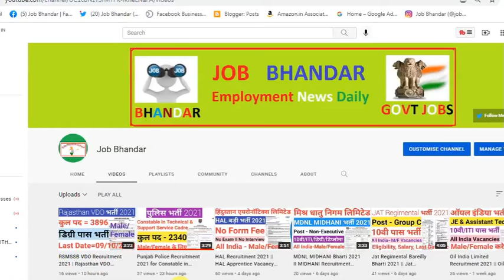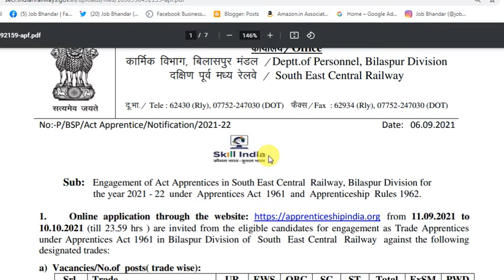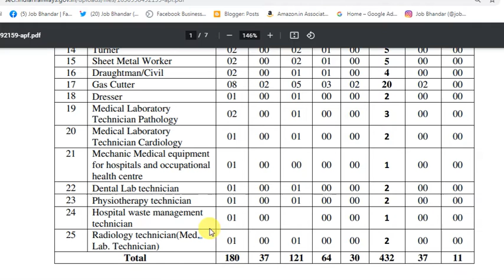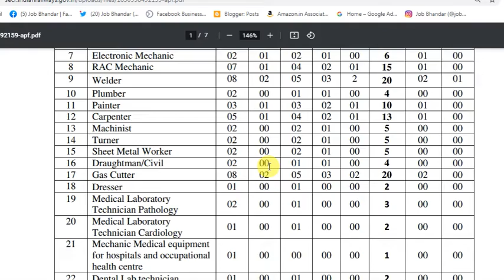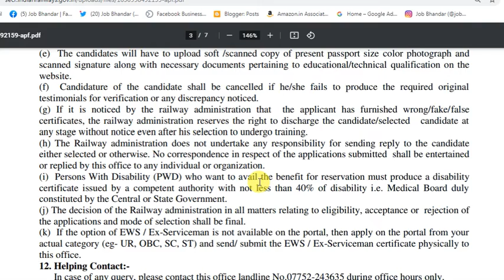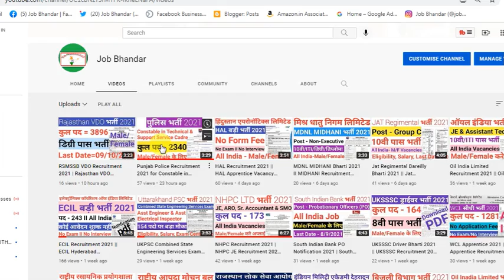SECR Bilaspur Recruitment 2021 | SECR Railway Recruitment 2021 SECR Railway Apprentice Vacancy 2021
My Boya Mic
Dell Mouse
Mini Microphone

Buy Books
SSC Multi Tasking Non-Technical Guide
Quantitative Aptitude by R.S. Aggrawal for competitive examinations
General Science (समान्य विञान): (For all Competitive Exam) (Hindi Edition)
Technical Trades Railway Assistant Loco Pilot & Technician (Grade Iii) Examinations
SSC COMBINED HIGHER SECONDARY LEVEL (10+2) Examination
Ssc Combined Graduate Level Exam: Tier I & Ii - Solved Papers
Super 10 Mock Tests for New Pattern NTA NEET (UG) 2021

South East Central Railway has announced SECE Bilaspur Recruitment 2021 Notification for fill up 432 vacancies for the post of apprentice in various disciplines. Eligible applicants are advised to apply through online mode for SECR Railway Apprentice Vacancy 2021. SECR Railway online forms are invited from suitable candidates in between 11/09/2021 to 10/10/2021.

दोस्तों, आप निचे दिए गए लिंक से SECR Apprentice भर्ती 2021 के बारे में पूरी Details आसानी से देख सकते हो. आप SECR Bilaspur Recruitment 2021 Notification PDF को South East Central Railway Official Website से भी प्राप्त कर सकते हो. दोस्तों, अगर यह video आपको पसंद आई हो तो इसे Like, Shear, Comment जरुर करें.

 SECR Bilaspur Recruitment 2021
SECR Bilaspur Vacancy 2021
SECR Bilaspur Bharti 2021
SECR Bilaspur Job 2021
SECR Bilaspur Notification 2021
SECR Bilaspur Apprentice 2021
SECR Bilaspur Apprentice Vacancy 2021
SECR Bilaspur Apprentice Recruitment 2021
SECR Railway Recruitment 2021
SECR Railway Bharti 2021
SECR Railway Vacancy 2021
SECR Railway Job 2021
SECR Recruitment 2021
SECR Vacancy 2021
SECR Notification 2021
SECR Job 2021
10th Pass Job